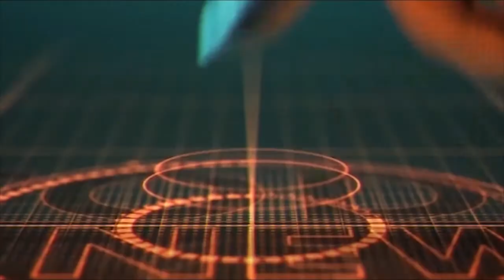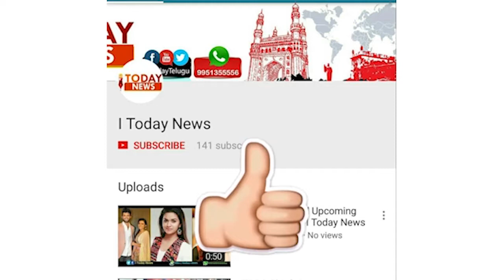Sunnam Rajaiah Speech IN TS ASSEMBLY - I Today News Telugu